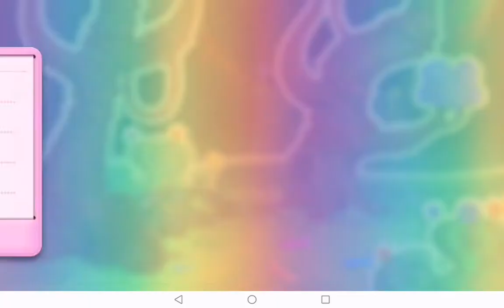CANDY CRUSH SODA - MOST SATISFYING LEVEL 500